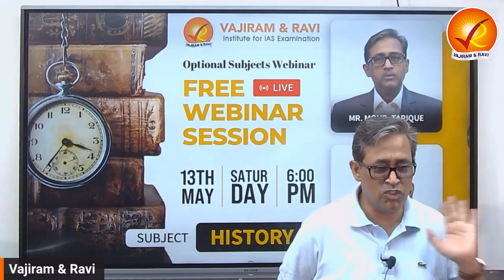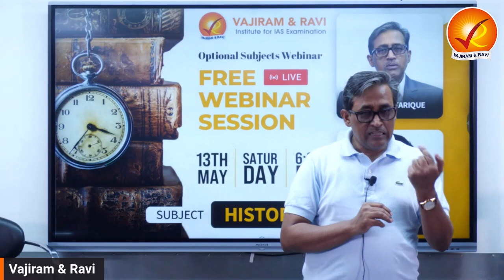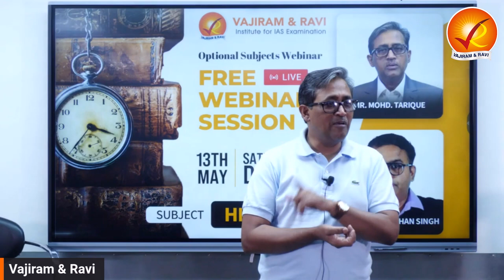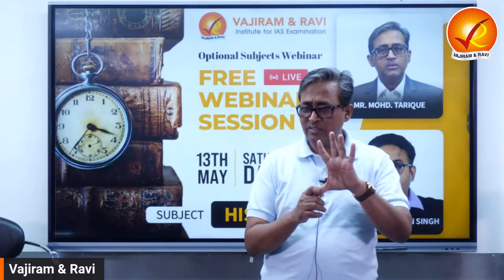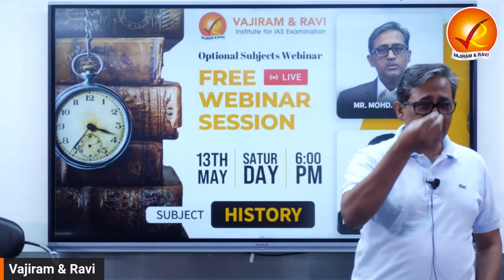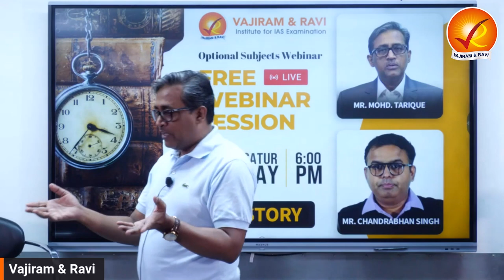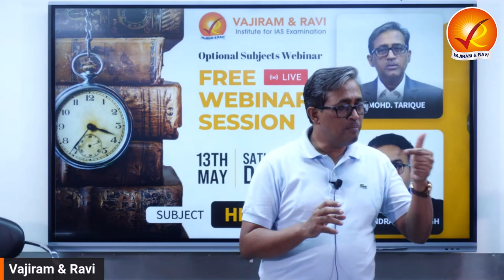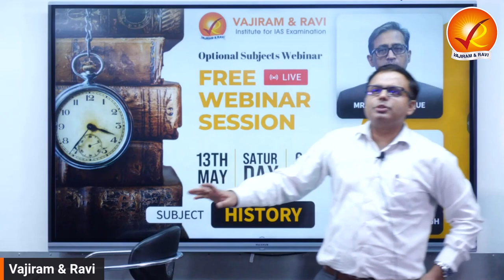History Optional Webinar 2023 | Vajiram & Ravi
Watch the complete video for discussion on History Optional subject for UPSC CSE Exam by our Expert Faculty.